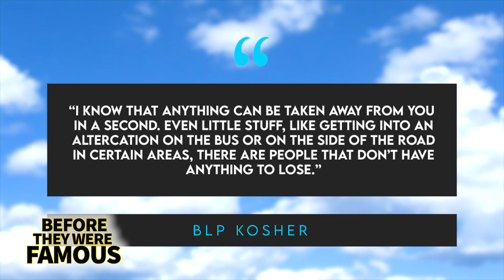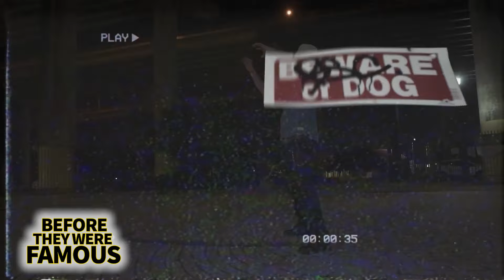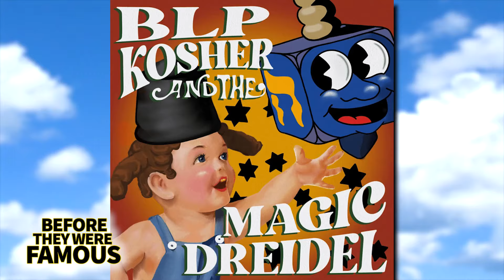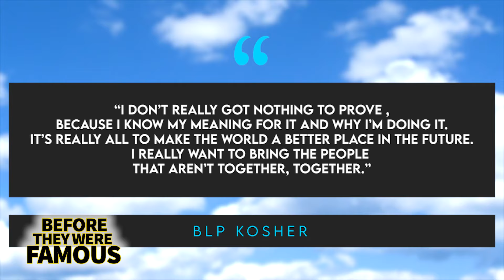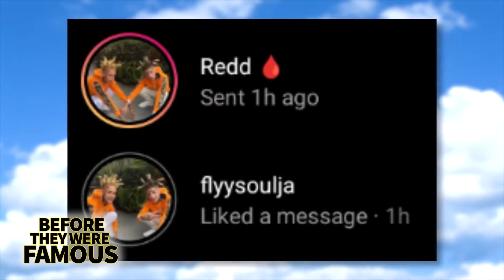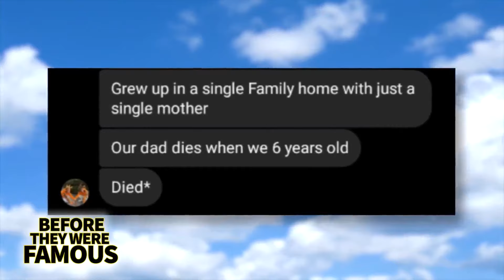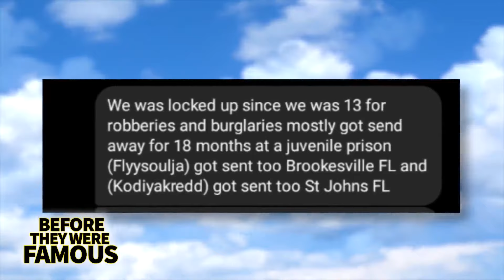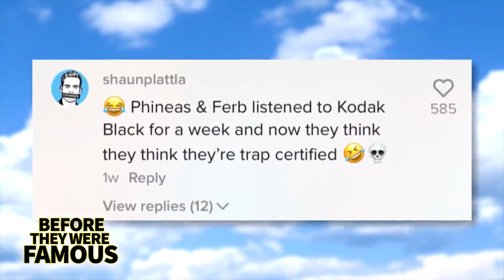BLP Kosher | Before They Were Famous | Hottest New Artist of 2023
BEFORE BLP Kosher would become the most promising Jewish rap-star on the planet thanks to his attention-grabbing sense of style and off-the-wall lyrics that contain plenty of references to his faith -- he was born in Deerfield Beach, in the South Florida region of Broward County. Having just recently broken into the hip-hop scene during the past couple years, Kosher has kept a few details to himself – like his birthday and his government name. Though I did a little digging and I’m pretty sure his real name is “Benny Landy-Pavlon”.When Kosher was a young kid, he grew up watching things unfold on the Florida streets that he knew could spell danger for himself if he wasn’t careful. He told Complex: “I know that anything can be taken away from you in a second. Even little stuff, like getting into an altercation on the bus or on the side of the road... In certain areas, there are people that don’t have anything to lose.” That’s how one of the first lessons Kosher ever learned became pride is something that can get you killed. So, checking his ego at the door, he looked to get involved in something that would keep him out of trouble and at the age of 7, he fell in love with skateboarding.